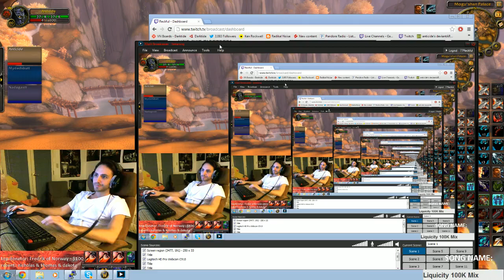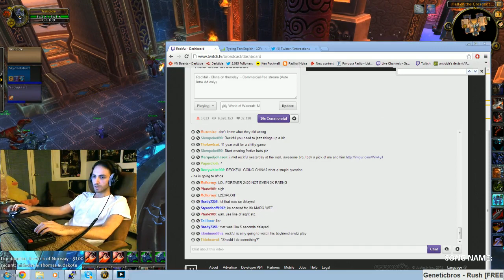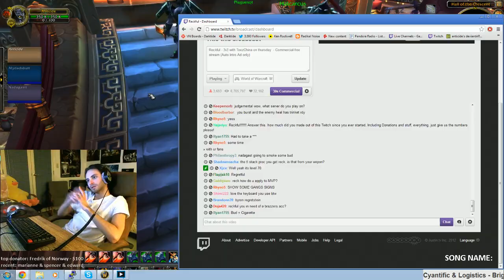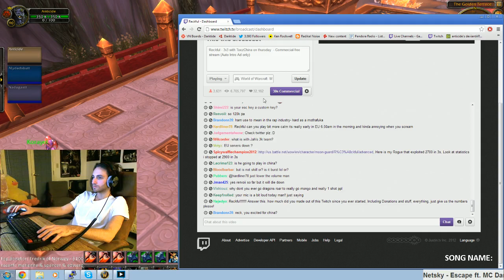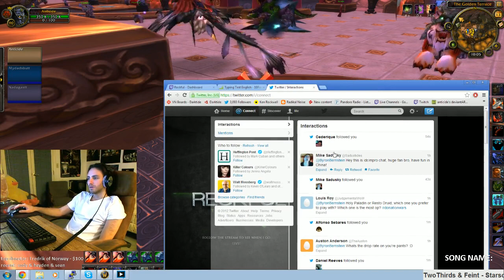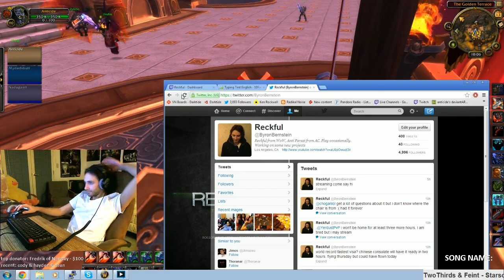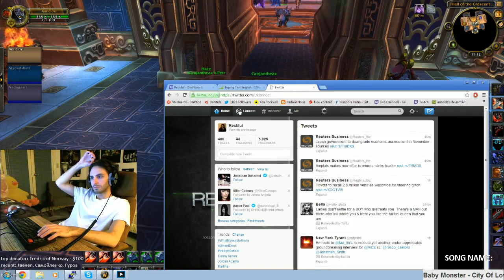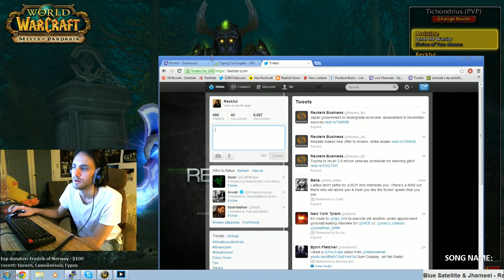2012/11/14 Reckful China on thursday Commercial free stream Auto Intro Ad only